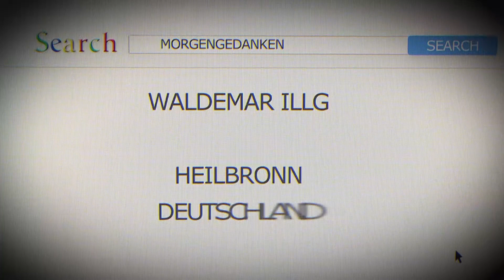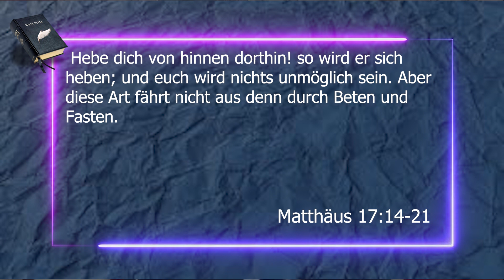HEILUNG DES MONDSÜCHTIGEN. Matthäus 17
«Und da sie zu dem Volk kamen, trat zu ihm ein Mensch und fiel ihm zu Füßen und sprach: HERR, erbarme dich über meinen Sohn! denn er ist mondsüchtig und hat ein schweres Leiden: er fällt oft ins Feuer und oft ins Wasser; und ich habe ihn zu deinen Jüngern gebracht, und sie konnten ihm nicht helfen. Jesus aber antwortete und sprach: O du ungläubige und verkehrte Art, wie lange soll ich bei euch sein? wie lange soll ich euch dulden? Bringt ihn hierher! Und Jesus bedrohte ihn; und der Teufel fuhr aus von ihm, und der Knabe ward gesund zu derselben Stunde. Da traten zu ihm seine Jünger besonders und sprachen: Warum konnten wir ihn nicht austreiben? Jesus aber antwortete und sprach zu ihnen: Um eures Unglaubens willen. Denn wahrlich ich sage euch: So ihr Glauben habt wie ein Senfkorn, so mögt ihr sagen zu diesem Berge: Hebe dich von hinnen dorthin! so wird er sich heben; und euch wird nichts unmöglich sein. Aber diese Art fährt nicht aus denn durch Beten und Fasten.» ‭‭Matthäus‬ ‭17‬:‭14‬-‭21‬ ‭DELUT‬‬